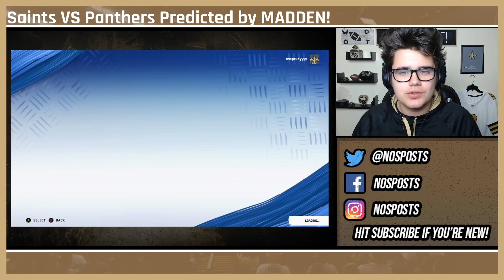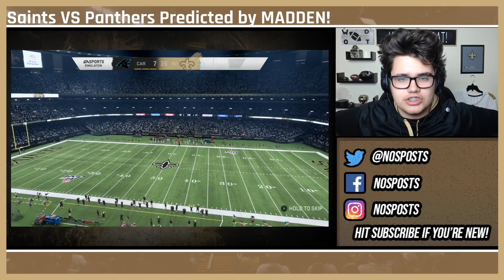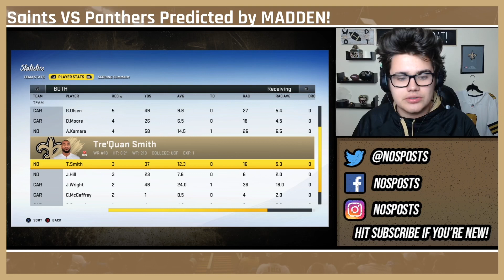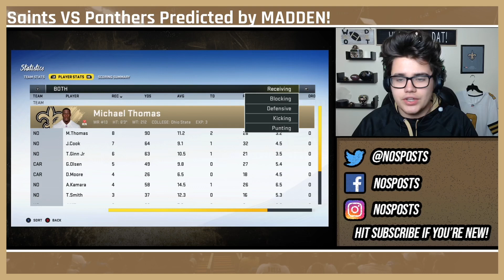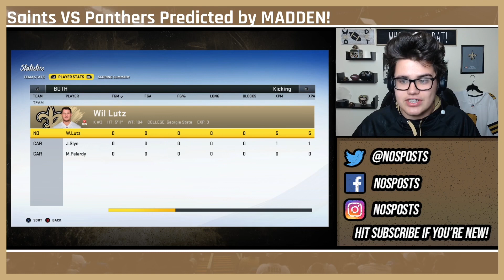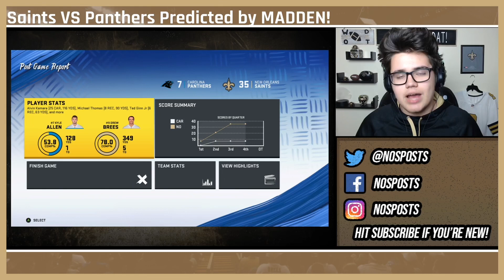New Orleans Saints VS Carolina Panthers PREDICTED BY MADDEN! | NFL Week 12 Predictions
Today i’m trying a NEW series in which Madden 20 predicts the weeks outcome! This week is of course week twelve, so Madden will be predicting the outcome of the Saints VS PANTHERS game! WHO’S EXCITED FOR SOME FOOTBALL?! WHODAT BABY!

Thanks for all of the support boys. I love y’all! WHODAT.